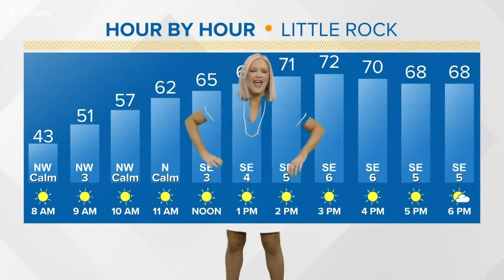The best moments of Amanda Jaeger at THV11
Five and a half years has flown by! We put together some of our favorite moments to send Amanda Jaeger off with a smile.